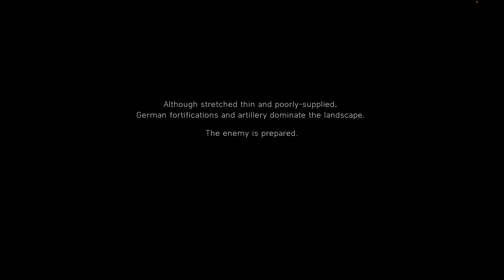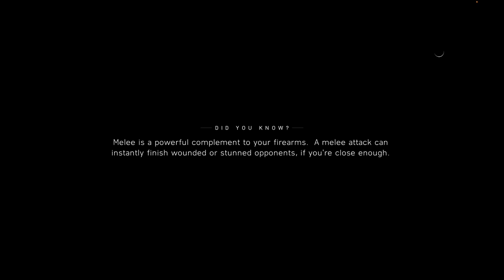Battlefield V Part 4 Tirailleur MACBOOK M1 PRO